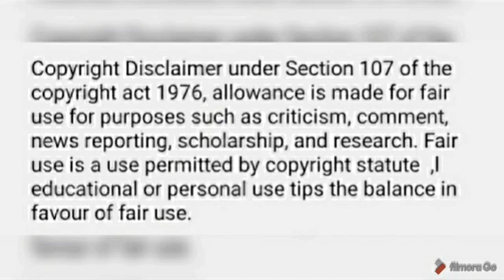IMBEWU THE SEED 18 August 2021 full episode. Imbewu the seed today 18 ‐24 August teasers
HEY LOOK HERE'S WHAT TO EXPECT ON IMBEWU FROM THE 18 TO 24 AUGUST 2021.

IMBEWU TEASERS
IMBEWU THE SEED FULL EPISODE
IMBEWU LATEST EPISODE
IMBEWU TODAY